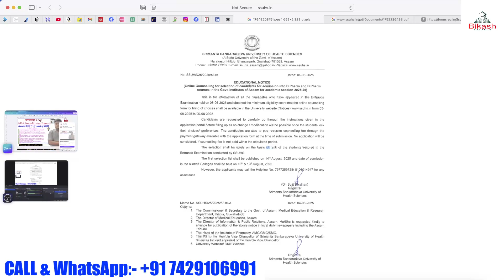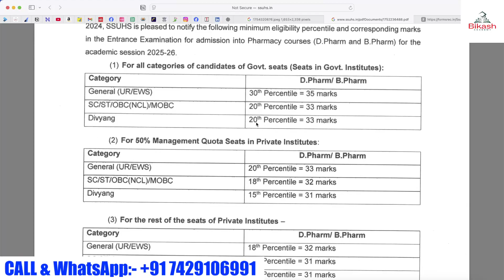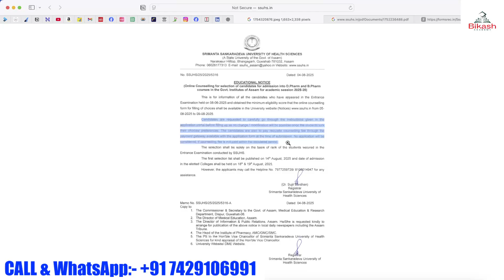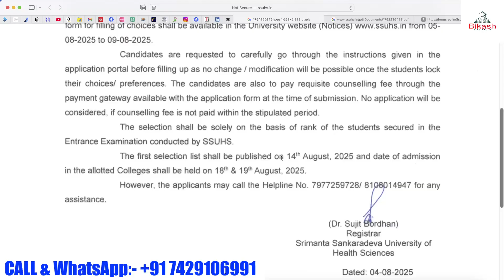📢SSUHS 2025 D.Pharm & B.Pharm Counselling Out💻Online Admission Process Explained🔥